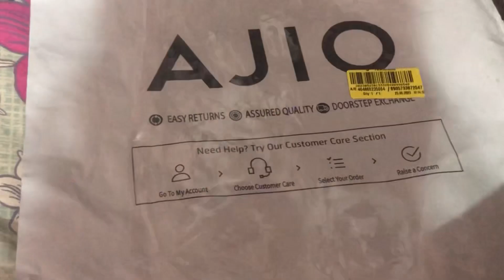வீட்டில் உள்ள பொருட்களில் வைத்து பாதாம் குல்பி ரெடி||Badam kulfi ||Noorvlogs